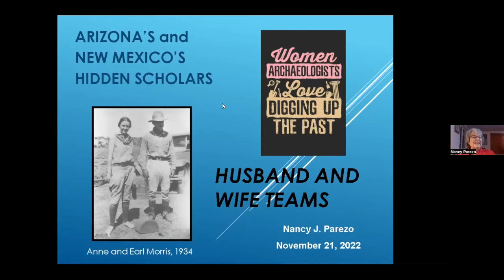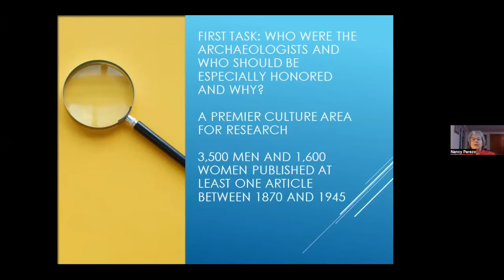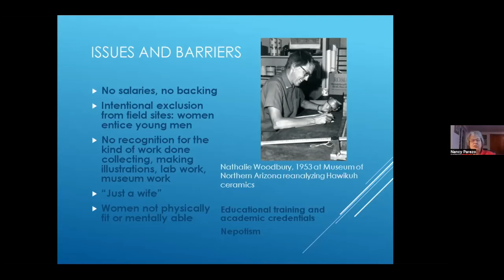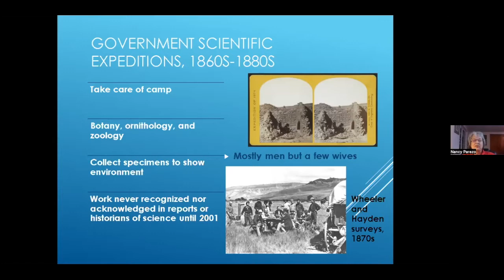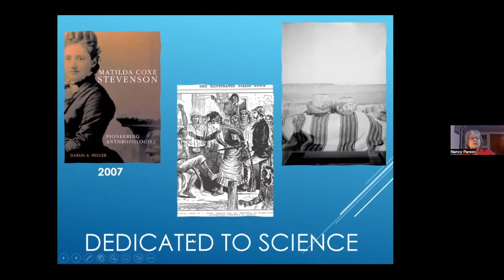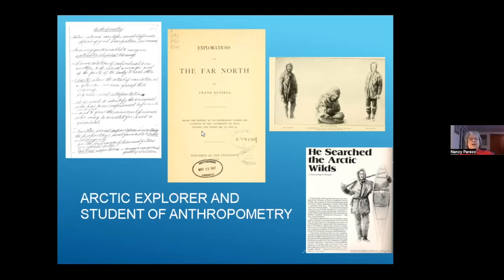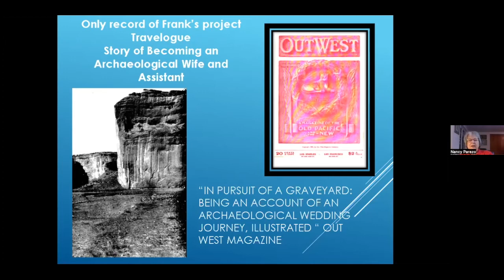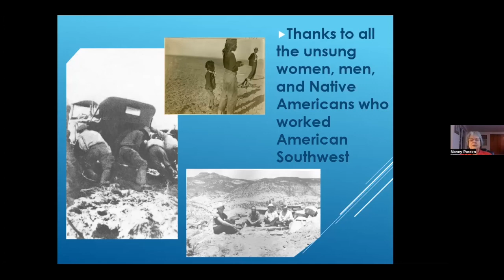Arizona’s and New Mexico’s Hidden Scholars: Husband and Wife Archaeological Teams by Nancy Parezo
In 1983 I began a research project to document and honor the over 1600 women who have worked in the American Southwest between 1870 and 1940 and published articles about what they learned. We knew much about the most famous of the over 3,500 men who likewise worked in the region, especially men like Franz Boas, John Wesley Powell, and Emil Haury,  whose contributions had been analyzed and celebrated in histories of anthropology. But what about women like Lucy Wilson, Natalie Curtis Burlin, Matilda Coxe Stevenson, or Marion Mindeleff?  Over the last thirty years a group of dedicated scholars have tried to rectify these omissions by uncovering who worked in the American Southwest and producing summaries of work, biographies, analyses of their intellectual contributions and data collection activities, exhibits, and popular articles. We have even had women declared state treasures. Tonight I will focus on recent work by Don and Kay Fowler and myself on early husband and wife archaeological teams who worked in Arizona and New Mexico and how their efforts have gone unrecognized but whose efforts helped pave the way for future generations to have successful careers. We focus on the activities of Frank and Theresa Russell who surveyed Arizona between 1900 and 1903.

Presented through AAHS@Home November 21, 2022